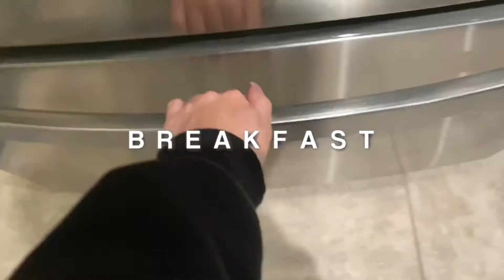ULTIMATE CHRISTMAS VLOG | last day of vlogmas 🎄! (friends, bowling, reorganizing)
A very festive, fun Christmas vlog!
- (MAKE SURE TO WATCH IN 1080P FOR THE BEST QUALITY)
*three dots →quality→ advanced →  1080p*

MERRY CHRISTMAS🎄!!